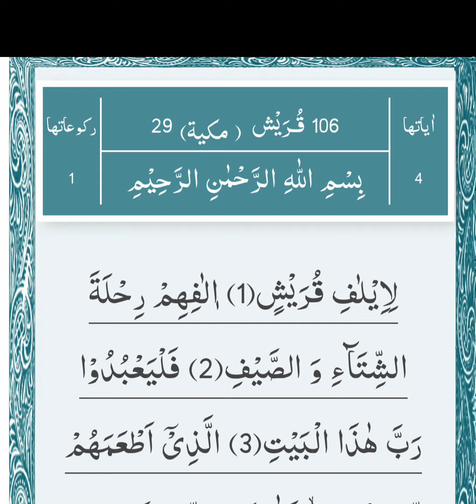Surah Quraish |beautiful recitation tilawat Quran pak